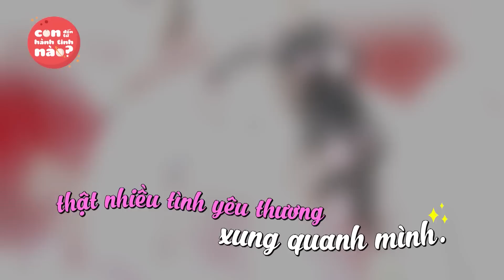Con đến từ hành tinh nào? - Tập 6 - Gia đình Xuân Lan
“Con đến từ hành tinh nào?” – Là phiên bản Việt hóa của chương trình truyền hình nổi tiếng “Oh! My Baby” thuộc sở hữu của đài truyền hình SBS Hàn Quốc.
Mùa đầu tiên với sự tham gia của ba gia đình: ca sĩ Đăng Khôi, diễn viên Huy Khánh và cựu người mẫu Xuân Lan.
Chương trình được phát sóng vào lúc 19 giờ Chủ Nhật hàng tuần trên kênh HTV2.